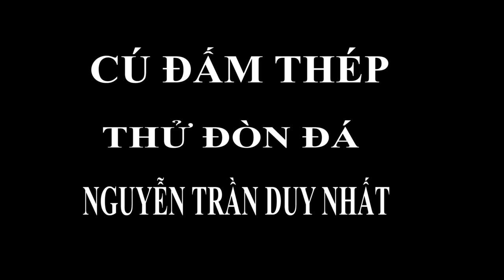CÚ ĐẤM THÉP MỘT MÌNH CHẤP 3 VÕ SĨ MUAY THÁI...NGUYỄN TRẦN DUY NHẤT| PHÚC MẬP VLOG| HẢI HAI HÒN